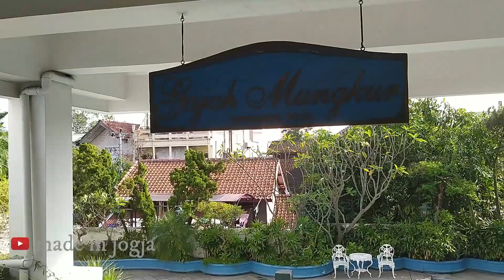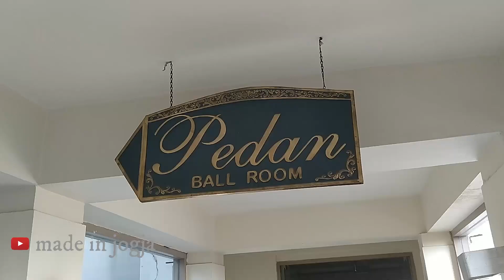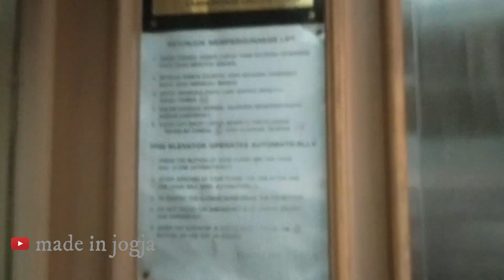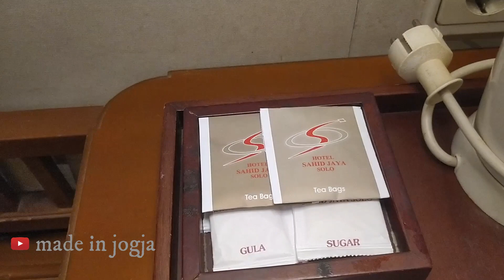Sahid Jaya Hotel Solo - Nuansa Klasik